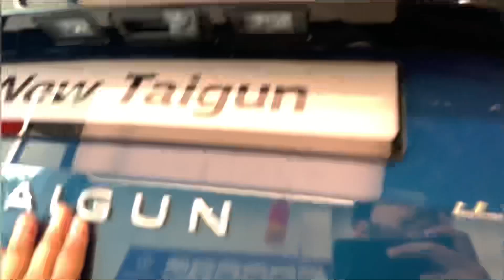Iske सामने Kia/Hyundai Fail?🥹😂| Volkswagen Taigun | Matte GT Plus | DSG | 2024